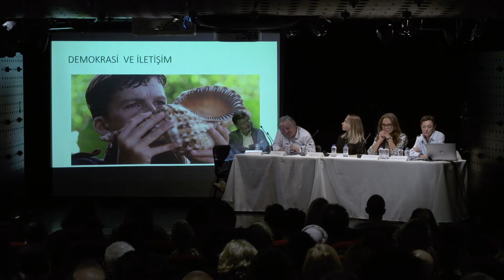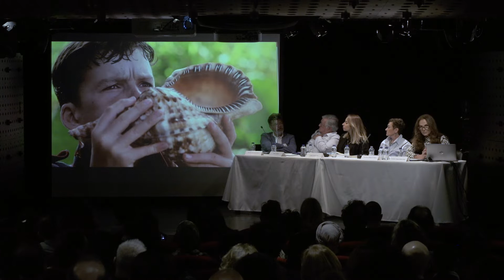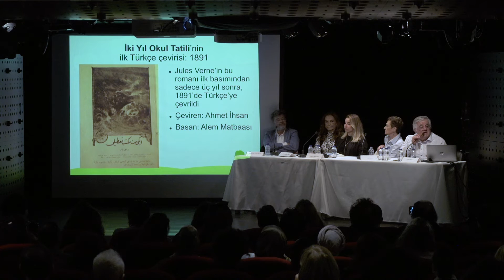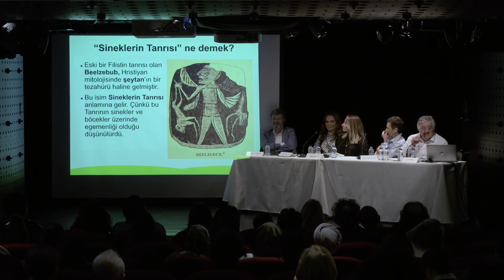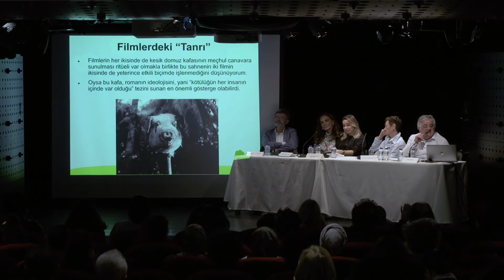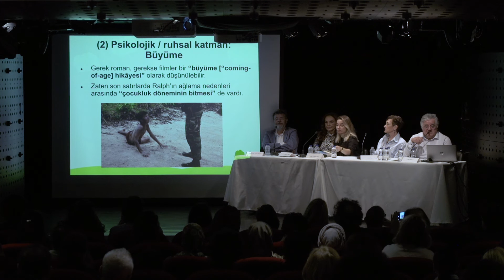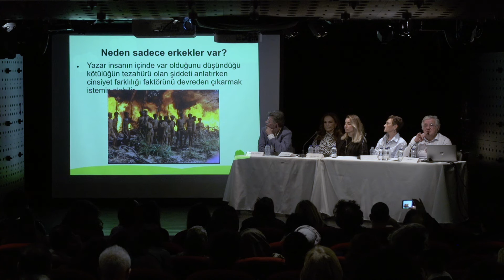Sinemada Roman Kahramanları - Güce Tapmak, Güçlüden Korkmak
Sinemada Roman Kahramanları
Güce Tapmak, Güçlüden Korkmak

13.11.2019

Sineklerin Tanrısı

Yönetmen: Harry Hook
Eser: William Golding
Oturum Başkanı: Prof. Dr. M. Emin Önder
Tartışmacılar: Prof. Dr. Emine Zinnur Kılıç
                           Prof. Dr. Gülseren Yücel
                           Vuslat Çamkerten
                           Caner Fidaner

Roman kahramanları birer karakter midir? Karakter oluşumu ile roman kahramanlarının oluşumu arasında aslında birebir ilinti yok. Bir karakterin oluşumu ayrı bir roman konusu olabilir, diyebiliriz. Diğer yandan, romanların ayrıntı zenginliği, roman kahramanlarının içinde dolaştığı caddeler, doğa, kurulan ilişki ağı içinde savrulduğu konum, bazen “Suç ve Ceza”da olduğu gibi kendisinin de ummadığı davranışlara yönelmesi, bazen farkında olmadan yaşarken Mrs. Dalloway gibi yazarın gösterdiği benzersiz ayrıntılarla sebebini tam bilemediği acıyla dolup taşması, kahramanı “kahraman” yapanın romanın genel kurgu ve yapısı olduğunu anlatıyor bize. Bir kahramanın romandaki konumlanışı, örneğin Don Kişot gibi şövalyeliğe veda edilen yüzyılın son artıklarını simgelerken, Puzo’nun “Baba”sındaki gibi yaşanan; ama görülmek istenmeyen devlet, suç ve aile ilişkisini gözler önüne serebilir. Bu esnada karşımıza benzersiz bir insan çıkabilir: Carmen, Zebercet, Meryem, Osman, Jean-Baptiste, Alex gibi…